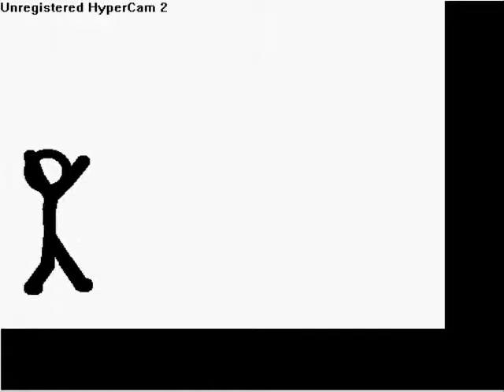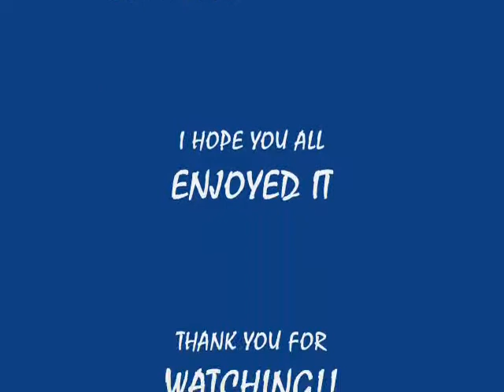the stone proof wall(PIVOT)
this is a video i made for fun i hope you enjoy it!! comment and rat plz!